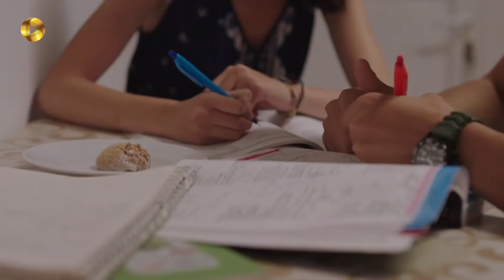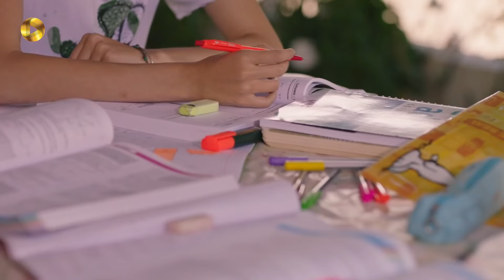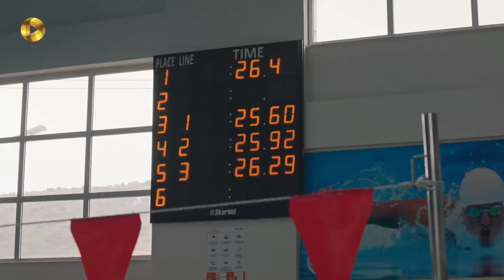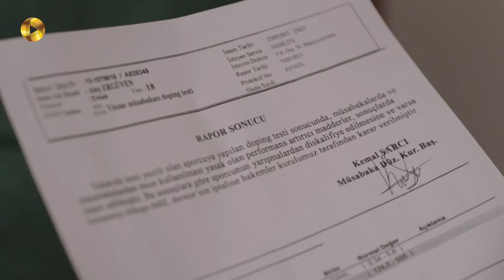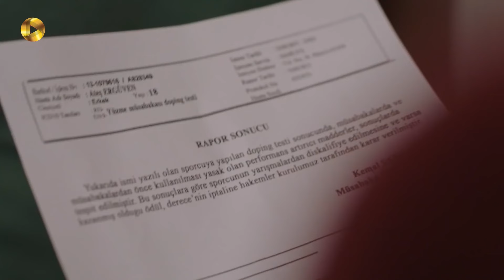Serial Taghato- Episode 06 - سریال ترکی تقاطع - قسمت 6 - دوبله فارسی - ورژن 90 دقیقه ای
سریال ترکی تقاطع - قسمت 6 - ورژن 90 دقیقه ای

سو به کشتی تفریحی که جنک شب را آنجا گذرانده می آید و رعنا را در کشتی می بیند. او فکر می کند آن دو شب قبل را با هم گذرانده اند. ولی اوزای وانمود می کند که شب گذشته رعنا با او در کشتی مانده است. رعنا جای آلارا را به اوزای می گوید. اوزای نمی تواند آلارا را پیدا کند. ولی به پدر و مادرش می گوید که آلارا در بودروم است. این بار سو آلارا را نزد پروانه می برد و پنهان می کند. جاهد و اوزای به هتل فاریالی می آیند تا آلارا را آنجا پیدا کنند. مسافران تیم ملی با اطلاعاتی که اورن به جاهد می دهد، به هتل جاهد می روند و هتل فاریالی خالی از مسافر است. فاریالی به اورن مشکوک است. ولی مدرکی علیه او ندارد. آلارا به شکل فروشنده ی دوره گرد وارد مسابقات شنا می شود تا آتش را ببیند. آتش در مسابقه شنا اول می شود. ولی اوزای با یک برنامه ریزی باعث می شود که تست دوپینگ آتش مثبت شود و از مقام اول کنار گذاشته شود. جاهد و اوزای جلوی محل امتحان کنکور منتظر آلارا و آتش هستند. ولی آنها وارد جلسه امتحان می شوند.

خلاصه داستان سریال ترکی تقاطع
اورن ارگوون تاجر ثروتمندی است که زندگی مجللی دارد، همسرش ستاره و یک پسرو  یک دختر دارد که  در استانبول زندگی می کنند. او صاحب چندین هتل است که بیشتر آنها در بدروم قرار دارند؛ اورن به خاطر اشتباهاتش در کار ورشکسته می شود و در یک لحظه همه ی دارایی اش را از دست می دهد. خانواده بعد از ورشکستگی مجبورند به بدروم بروند و در تنها دارایی شان که یک خانه ی کوچک است که از پدر ستاره به او ارث رسیده، زندگی کنند. همچنین نیمی از سهام یک هتل کوچک به نام ستاره است و نیمی دیگرآن متعلق به فاریالی عشق سابق ستاره است. اورن با فاریالی میانه ی خوبی ندارد چون معتقد است که همسرش هنوز به آن مرد فکر می کند. بچه ها هم بايد از آرزوها و از زندگي اشرافي شان گذشته و به بدروم بروند. اما اين سفربه بدروم با سفری كه هر سال براي تفريح و خوش گذراني مي رفتند بسیار متفاوت است...

 @OTV Gold
 @OTV Drama
 @OTV Plus